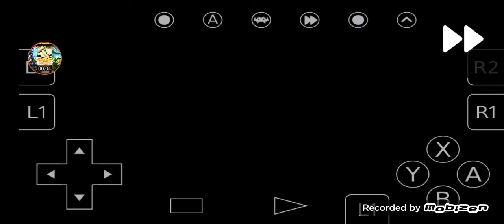Touhou​ 5​ 1/1​ ดีอยู่